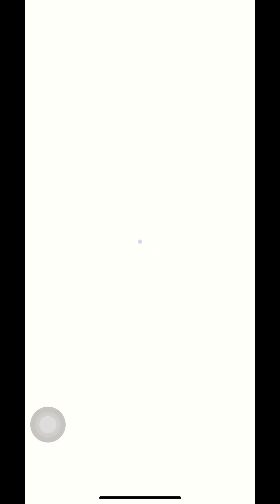Mundo 1, todos los niveles Súper Mario Run| Mario Run World 1, 4 levels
Los cuatro niveles de Súper Mario Run con las cinco estrellas 🤩

¡Prepárate para un gameplay épico como nunca antes lo has visto! En este emocionante video, te llevaremos a través de las aventuras de un niño que se divierte al máximo mientras juega su videojuego favorito. Verás cómo corre, salta, lucha y derrota a los enemigos más temibles en cada nivel. Este niño muestra una habilidad impresionante en el manejo del control, y una pasión inigualable por los videojuegos. Este gameplay es un ejemplo perfecto de cómo los videojuegos pueden ser una forma divertida y emocionante de pasar el tiempo, mientras se desarrollan habilidades de pensamiento crítico y coordinación mano-ojo. No te pierdas este emocionante video, donde este niño te mostrará cómo se hace para divertirse al máximo mientras se juega videojuegos. Fuente: ChatGPT :D

0:00 nivel 1 - Colinas saltarinas
1:24 nivel 2 - Escalada subterranea
3:14 nivel 3 - Paratropas a propulsion
4:32 nivel 4 - Colgando en el castillo de Bowser